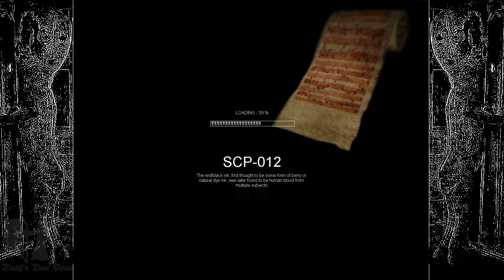Last One Out - SCP: Containment Breach Part Halloween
After a little over a month, James returns to game that started all this nonsense off.

You can find these videos plus news, reviews, podcasts, and commentaries only